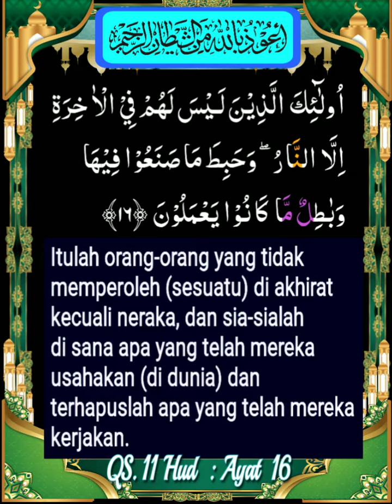011 _ 016 (QS. Hud) Al Minshawy, Al Ghamidi, Alafasy, Al Husyary